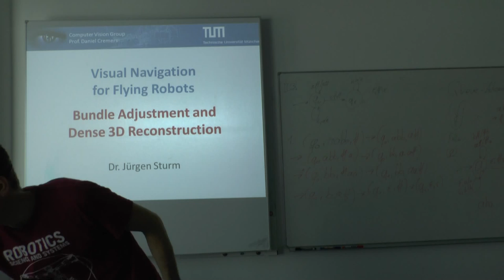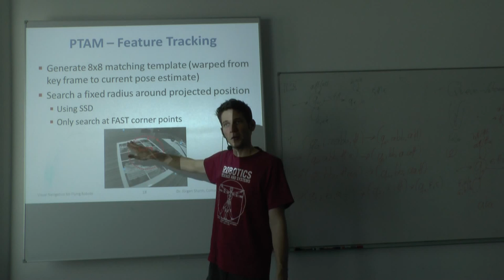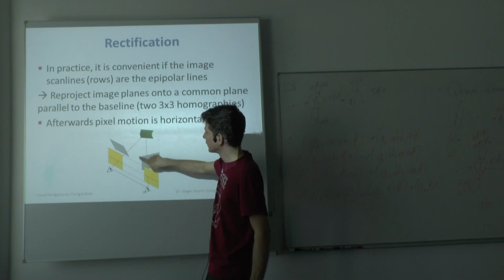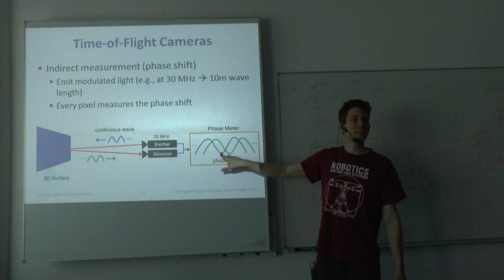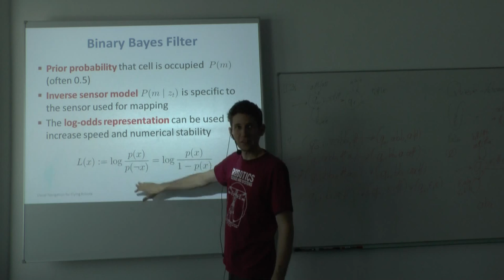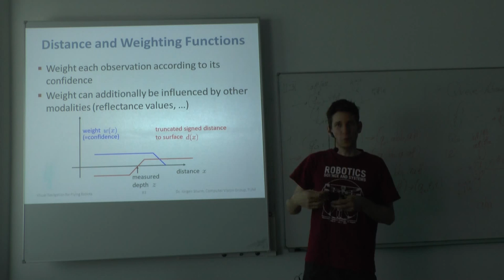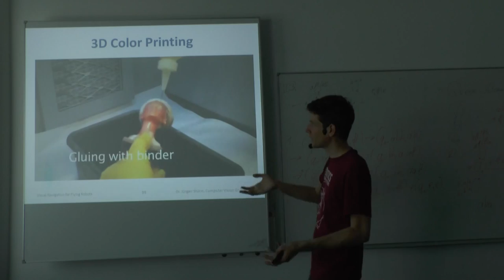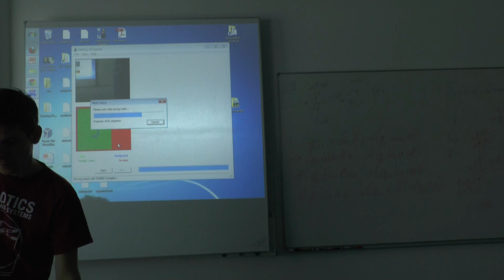Lecture 8: Visual Navigation for Flying Robots (Dr. Jürgen Sturm)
Topics covered:
Bundle adjustment
Depth cameras
Occupancy grid maps
Signed distance functions

Speaker: Dr. Jürgen Sturm

Slide titles:
00:00:33 Agenda for Today
00:00:37 Reminder: Pose Graph SLAM
00:01:32 Bundle Adjustment
00:04:13 Error Function
00:05:49 Linearizing the Error Function
00:06:33 Primary Structure
00:08:16 Schur Complement
00:09:19 Example Hessian
00:10:13 Two Examples
00:10:49 PTAM: Parallel Tracking and Mapping
00:12:14 PTAM - Tracking Thread
00:13:14 PTAM - Feature Tracking
00:14:21 PTAM - Mapping Thread
00:15:11 PTAM - Example Timings
00:16:49 PTAM Video
00:19:36 Photo Tourism / Bundler
00:20:32 Photo Tourism - Scene Reconstruction
00:21:12 Photo Tourism - Input Images
00:21:24 Photo Tourism - Feature Detection
00:21:38 Photo Tourism - Feature Matching
00:21:58 Incremental Structure From Motion
00:22:13 Photo Tourism Video
00:23:05 From Sparse Maps to Dense Maps
00:23:35 Human Stereo Vision
00:24:24 Correspondence Problem
00:24:52 Reminder: Epipolar Geometry
00:26:17 Epipolar Constraint
00:26:47 Example: Converging Cameras
00:27:19 Example: Parallel Cameras
00:27:31 Rectification
00:28:13 Example: Rectification
00:28:27 Basic Stereo Algorithm
00:29:24 Block Matching Algorithm
00:31:12 Example
00:31:34 Block Size
00:32:26 Problems with Stereo
00:34:19 Projected Texture Stereo
00:34:59 Sensor Principle of Kinect
00:35:16 Example Data
00:37:37 Technical Specs
00:38:27 Impact of Kinect Sensor
00:38:47 Time of Flight Cameras
00:41:13 Decoding of Phases
00:42:54 Commercial Time-of-Flight Sensors
00:44:33 Xbox Kinect One
00:47:15 Intel Perceptual Computing Challenge
00:47:50 Project with Ardrones?
00:48:29 Agenda For Today
00:48:42 Mapping and 3D Reconstruction
00:49:14 Occupancy Grid
00:50:07 Occupancy Grid: Assumptions
00:50:52 Mapping
00:54:26 Binary Bayes Filter using Log-Odds
00:54:58 Clamping Update Policy
00:56:16 Sensor Model
00:56:51 Typical Sensor Model for Ultrasound
00:58:25 Example: Updating the Occupancy Grid
00:58:55 Resulting Map
00:59:25 Memory Consumption
01:00:39 Map Representation by Octtrees
01:01:17 Example: OctoMap
01:02:48 Signed Distance Function
01:04:37 Dense Mapping: 2D Example
01:06:08 Data Fusion
01:06:41 Distance and Weighting Functions
01:07:01 Dense Mapping: 2D Example
01:08:12 Two Nice Properties
01:08:47 Visualizing Signed Distance Functions
01:09:27 Ray Casting
01:10:10 Marching Cubes
01:12:00 KinectFusion
01:12:43 Marching Cubes
01:14:11 Dense Tracking: 2D Example
01:16:30 3D Reconstruction from a Quadrocopter
01:17:19 Resulting 3D Model
01:18:14 Let's Scan a Person
01:20:45 3D Color Printing
01:22:44 Can We Print these Models in 3D?
01:24:40 Lessons Learned Today
01:26:00 Live Demo 3D Person Scanning